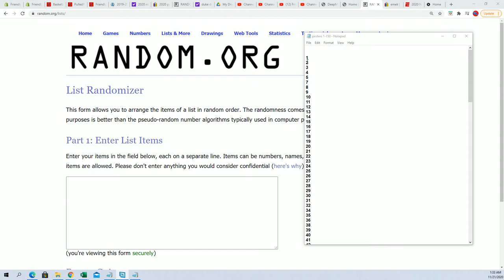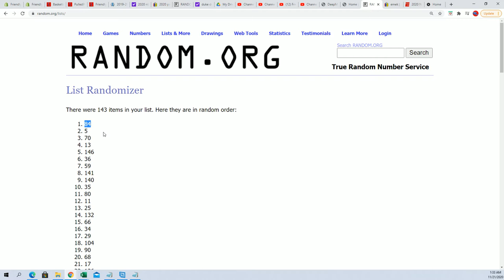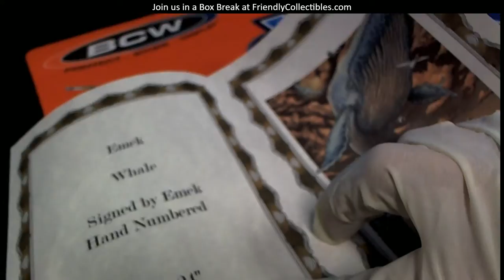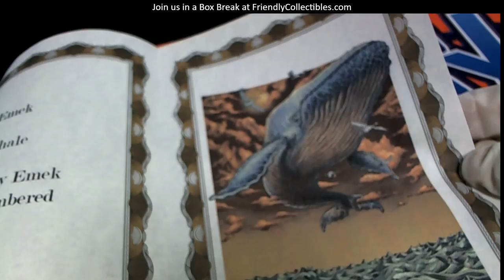2020 Booty Box Screen Print Pop Art Posters ID BBGIGPOST108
Want to join a break? It's easy to join a break! Go to FriendlyCollectibles.com and select from baseball boxes, basketball boxes, football boxes etc. and purchase a spot in any boxes that you wish.  You can also click the "live breaks now" tab to be taken to the live show and chat room, and you can see which boxes are popular that others are buying teams in! Group Box Breaks and Case Breaks of the latest sports cards, baseball cards, football cards, sports memorabilia, and non sport cards.